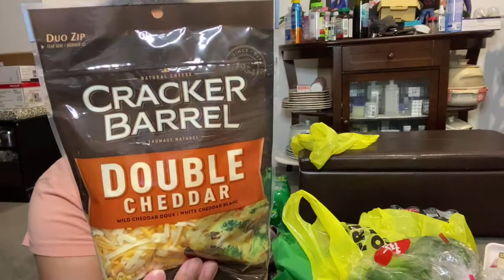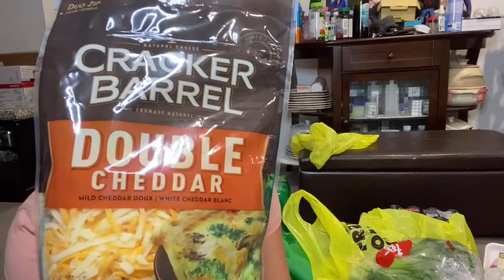Grocery shopping on a budget for a family of 4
How much we spend on food each week for a family of 4? As a family we go grocery shopping each week and spend at least 300-500 dollars. It depends on where I shop. I usually go to Costco, Superstore or No Frills.